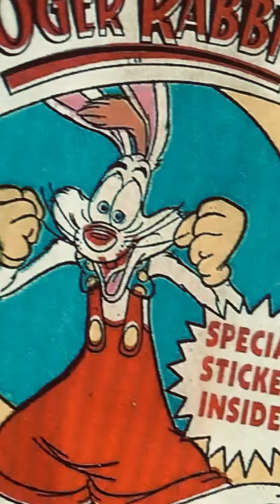Who Framed Roger Rabbit Trading Cards 1987 Topps